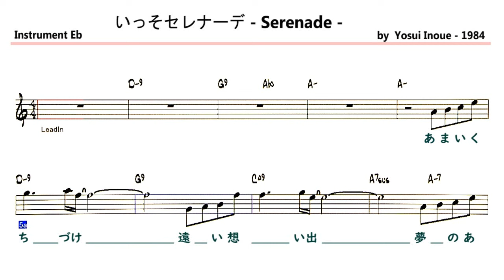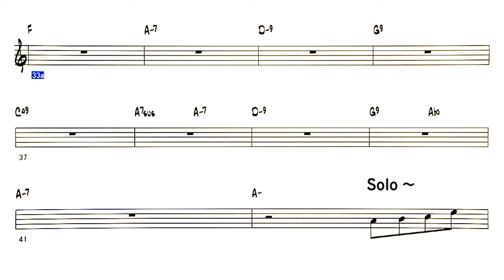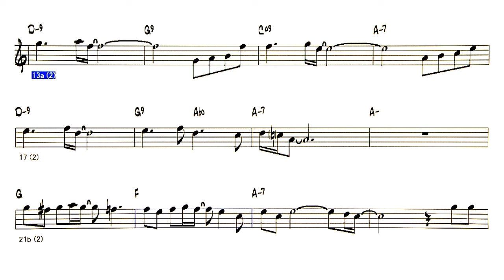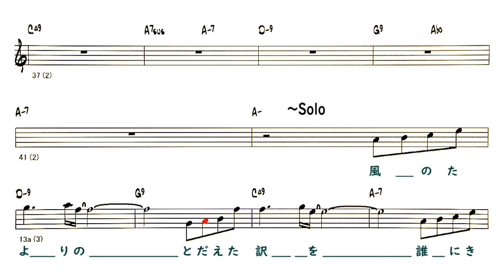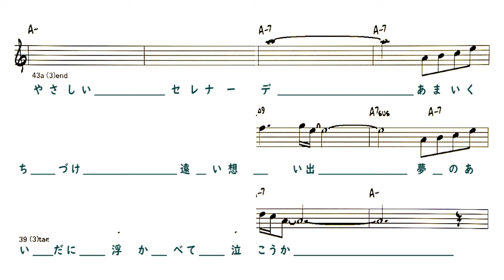JP - いっそセレナーデ - Serenade - ( Eb 🎷 )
〇 Backing Track - いっそセレナーデ - Serenade -
                               ( by    W&M : Yosui Inoue - 1984 )
    Artist :  井上陽水

Lyrics   ,   Form    Key - Fm , Tempo - 68  ,  3 Choruses
A
あまい口づけ
遠い想い出
夢のあいだに
浮かべて 泣こうか
A
忘れたままの
恋のささやき
今宵 ひととき
探してみようか
B
恋のうたが 誘いながら 流れてくる
そっと眠りかけたラジオからの
さみしい そして 悲しい
いっそ やさしい セレナーデ
間奏
Solo - A B  間奏
A
風の便りの
とだえた訳を
誰に聞こうか
それとも 泣こうか
B
君のことを 想うたびに 聞こえてくる
そっと淡い恋がゆれるごとに
A
あまい口づけ
遠い想い出
夢のあいだに